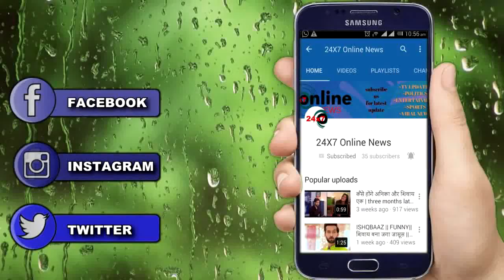KASAUTII ZINDGI KAY || “KUKI बंद करेगी गूंगी होने का नाटक”, यूं मिलवाएगी अपनी असली मम्मा से